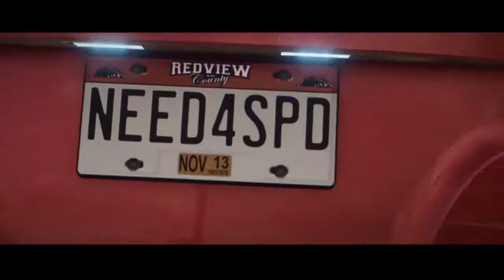How Need for Speed Is Racing to Next Gen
Miri takes a drive with Need for Speed Rivals producer Marcus Nilsson for a look at the new modifications in the game, and what next-gen technology is offering.